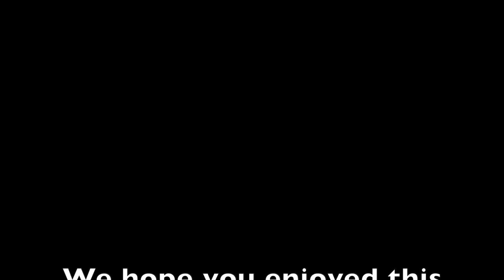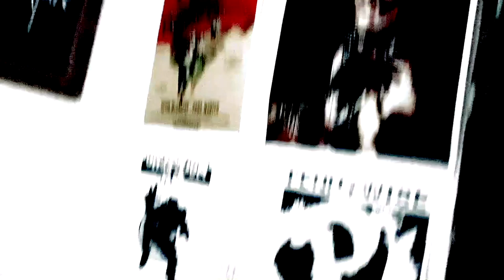Episode 220 "Take 8 Should Do it" 2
Sup Playas back at it agin this week. Damn are we all ready at episode 220. Time flies when you chillin...or not chillin. Then time goes even faster...What ever. Enjoy the show and sub to that damn YouTube page.

Special Thanks to Karl Casey @WhiteBatAudio for allowing us the use of their song. 🙏